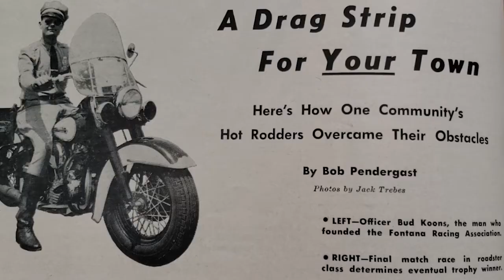Hot Rod History - Episode 3